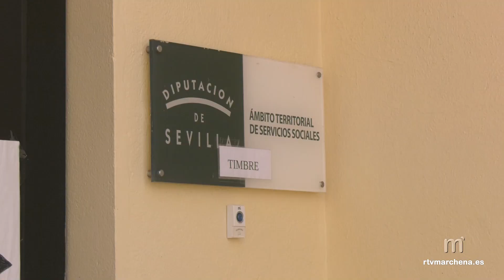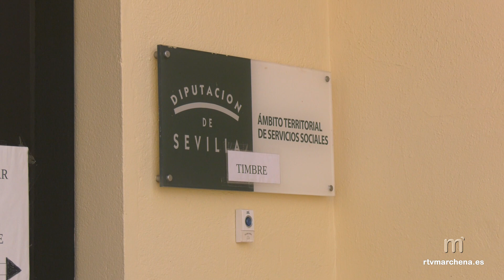Abierto el plazo para solicitar 2 ayudas: una para mayores y otra para personas con discapacidad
PUBLICA RTV MARCHENA

El área de Asuntos Sociales del Ayuntamiento de Marchena ha querido dar a conocer dos nuevas líneas de subvenciones individuales procedentes de la Junta de Andalucía. Una de ellas está destinada a personas con discapacidad y la otra, a personas mayores de 65 años o más.

Desde este lunes 6 y hasta el día 24 de septiembre está abierto el plazo para solicitar estas ayudas. Los marcheneros interesados en concurrir en esta convocatoria deberán acudir a las oficinas de servicios sociales en el edificio de San Jerónimo.

Por un lado, la línea de subvención individual para personas con discapacidad está pensada para cubrir gastos derivados de la adaptación de vehículos a motor, de la adquisición, renovación y reparación de prótesis u otros productos de apoyo, así como gastos de desplazamiento en transporte público o privado.

Para poderse beneficiar de estas ayudas, los solicitantes deberán tener reconocida una discapacidad igual o superior al 33%, ser vecino de Andalucía, disponer de un presupuesto y contar con un nivel de renta per cápita inferior a 1,25 IPREM (9.885,75 €), entre otros requisitos que se pueden consultar en el BOJA.

Por su parte, las personas de 65 años o más que necesiten adquirir, renovar o reparar sus prótesis y órtesis dentales, tendrán que cumplir con una serie de criterios. Entre ellos, se encuentra ser vecino de Andalucía, no superar un determinado nivel de renta per cápita y contar con un presupuesto claro del concepto subvencionable. No podrán beneficiarse de esta convocatoria quienes ya hayan disfrutado del mismo concepto en la convocatoria anterior.

Al tratarse de subvenciones convocadas en régimen de concurrencia competitiva, la concesión de la cuantía se llevará a cabo comparando las solicitudes presentadas de acuerdo con los criterios de valoración establecidos en las bases reguladoras.